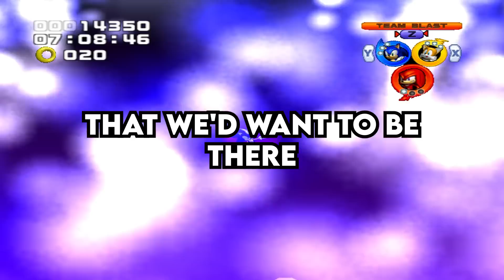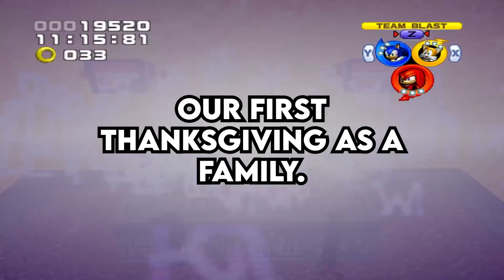Entitled Manager WRITES ME UP cuz my CO-WORKER refuses to be ON TIME for WORK - Reddit Podcast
0:00 Entitled Manager Writes me up and punishes me because of my co-worker refusing to go to work, and I couldn’t possibly be more angry. (u/OmegaLantern)
4:07 My dad gets in a fight over his terrible parenting skills, and ends up in jail. (u/Not-A-Cop-Throwaway)
8:21 Am I the jerk for making my boyfriend choose between me and his friends? (u/borderlinebarbie2)
11:11 My boyfriend wants to marry me but he doesn’t want to have any kind of wedding ceremony, just so he can “protect” his fathers reputation, since he wouldn’t even go in the first place. (u/Beginning_Row8014)
15:03 Today I messed up by accidentally inviting my plumber over for Thanksgiving Dinner, and my wife is NOT happy. (u/LuciusDickusMaximus)
18:20 My Boyfriend has been incredibly insensitive about my dog passing away, and I don’t know how to feel about him anymore. (u/certiron)